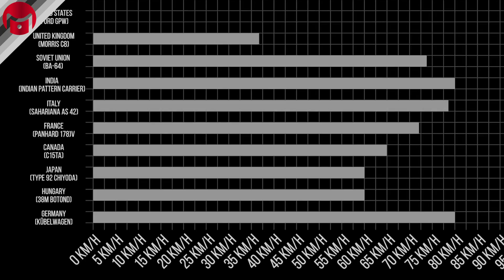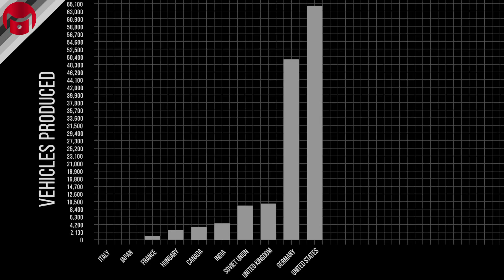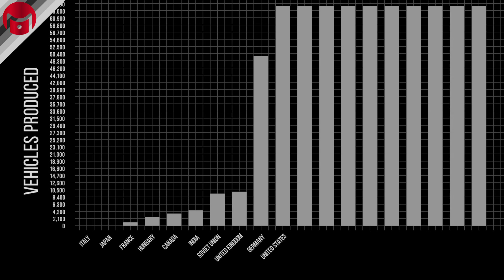Volkswagen's Dark Past w/ Nazi Germany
Volkswagen is a multi-billion dollar company, one of the largest in the world.  The company had unethical beginnings however, and what many don't know is the company's success can be attributed to the rise of Nazi Germany and Hitler's ambitions after being appointed Chancellor in 1933.

Belkin Power Strip/Surge Protector

Sources:
The Fact-Checked Online Encyclopedia

"The Darker Side Is Revisited" A New York Times Article